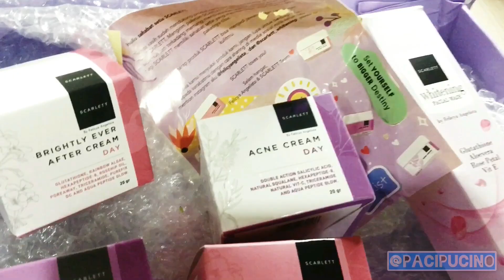REVIEW CREAM WAJAH SCARLETT || PACHI PUCINO